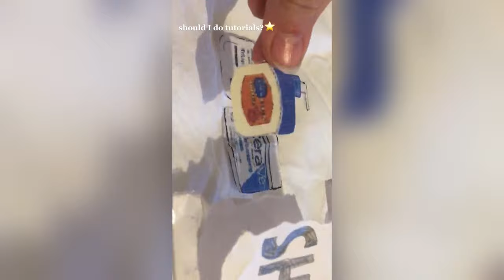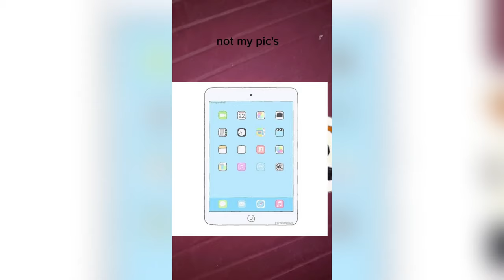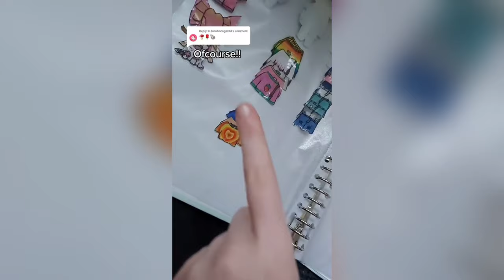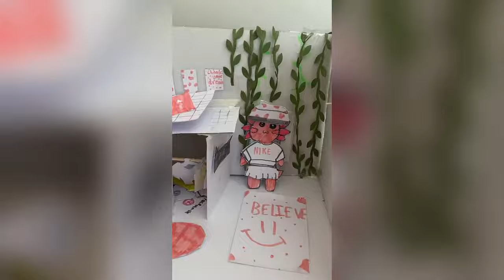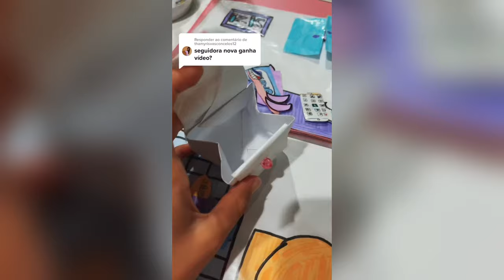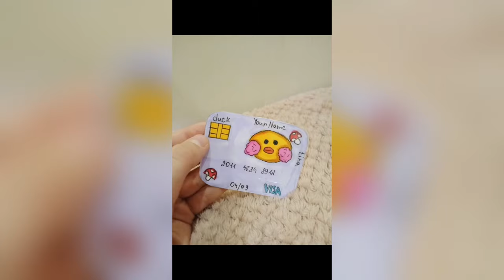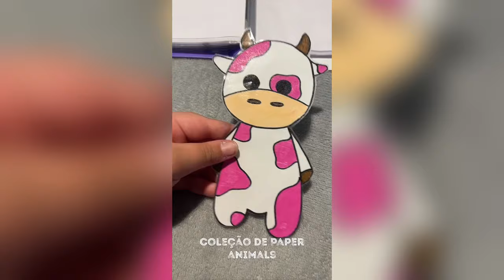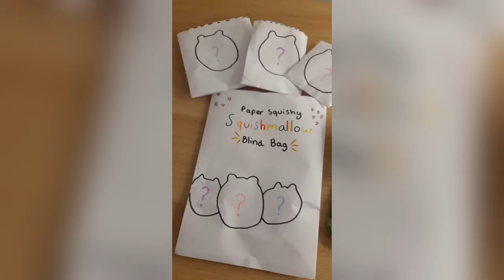Paper Animals 🌸 HappyTok 🌸 DIY TikTok Compilation #45